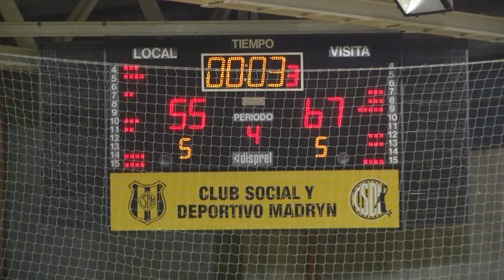Abech femenino: Ferro venció a Deportivo Madryn en el tercer juego y se coronó campeón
Ivana González, jugadora del Club Ferro.